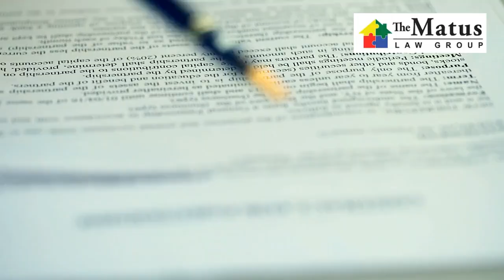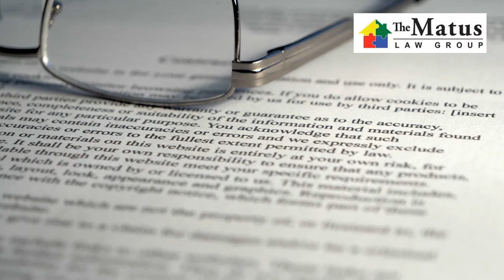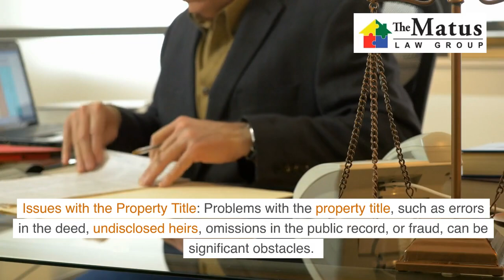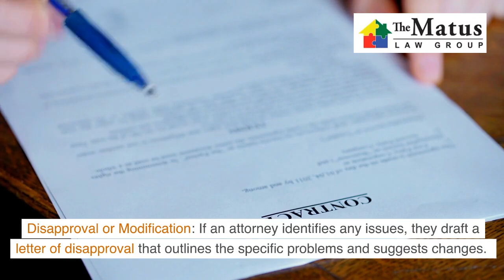What Can Go Wrong in Attorney Review by Christine Matus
In today’s video, we’ll dive into the essential role of a New Jersey real estate attorney and why having a knowledgeable lawyer by your side can make all the difference in your real estate transactions.

Real estate transactions can be complex, and navigating them without proper legal guidance can lead to significant issues. A proficient New Jersey real estate lawyer is crucial for ensuring that every aspect of your property deal is handled correctly. Whether you are buying or selling property, understanding the New Jersey Attorney Review Process is key to a smooth transaction.

We’ll start by exploring the Attorney Review Process in New Jersey, which occurs after both parties sign the real estate contract. This period, typically lasting three business days, allows attorneys to review the contract and associated documents thoroughly. A skilled New Jersey real estate attorney will carefully examine the real estate contract, title search results, and property survey to ensure there are no hidden issues.

One common issue that can arise is unresolved property liens. During the review, your attorney will check for any existing liens on the property that need to be addressed before the sale can proceed. Another critical area of focus is the property title. Problems with the title, such as errors in the deed or undisclosed heirs, must be resolved to avoid complications.

Disputes over property boundaries are another concern that may be addressed during the Attorney Review Process. An accurate property survey is essential to confirm the boundaries and resolve any discrepancies. If boundary issues arise, your attorney will work to resolve them to ensure a clear and undisputed transfer of ownership.

Our video also covers the importance of clear communication between you and your attorney. Effective communication helps in understanding complex legal jargon and ensures that all terms of the contract are clear and agreed upon. This clarity can prevent misunderstandings and disputes down the line.

We’ll also discuss how to choose the right real estate attorney for your needs. Key factors to consider include their experience in handling New Jersey real estate transactions, familiarity with local property laws, and their ability to communicate effectively. Asking the right questions when hiring a real estate lawyer can help you find a professional who will protect your interests throughout the transaction.

At The Matus Law Group, Christine Matus and her team of New Jersey real estate lawyers are committed to guiding clients through every step of the real estate transaction process. From meticulous contract review to addressing potential issues like property liens and title problems, they ensure that your transaction is handled with care and precision.

If you are involved in a real estate transaction in New Jersey or simply want to learn more about the Attorney Review Process, this video is a valuable resource.

What happens after an attorney review in NJ?
Can a seller accept another offer during an attorney review in NJ?
Why does NJ have an attorney review?
Can a seller reject your offer?